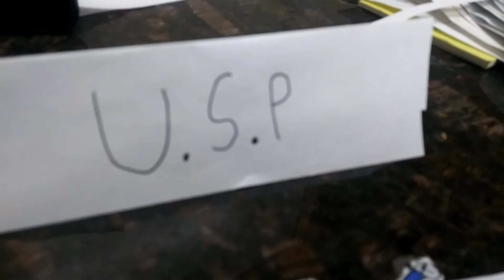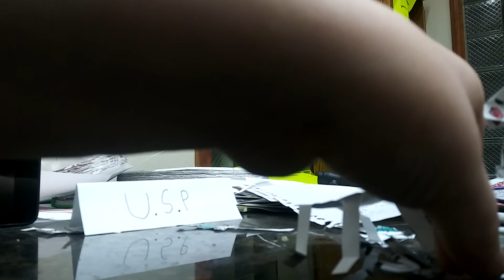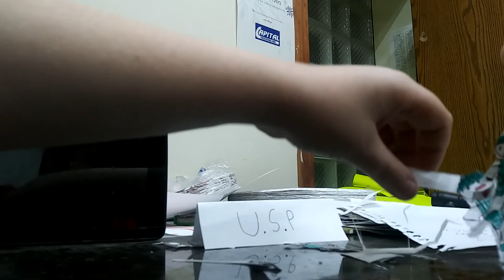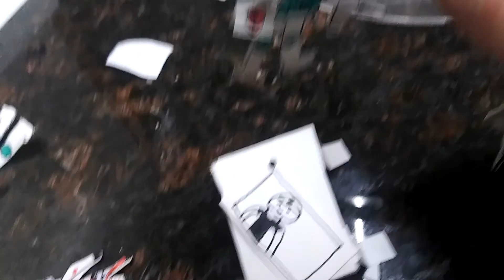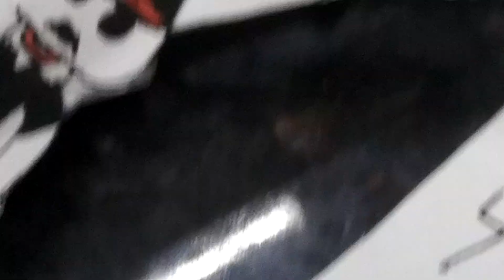Military stick puppets the great beginning